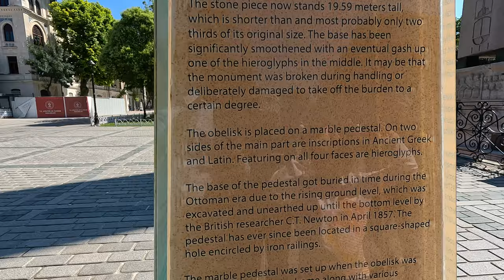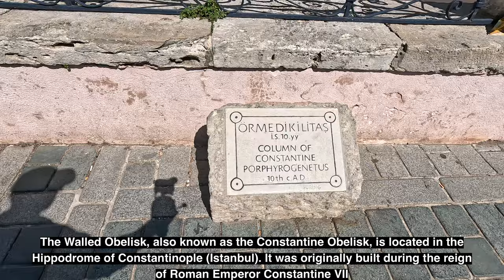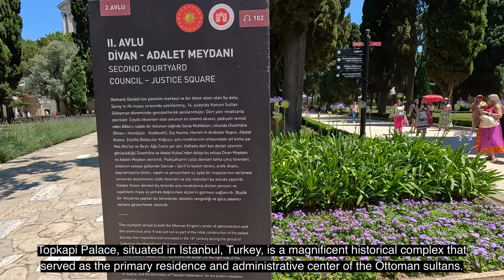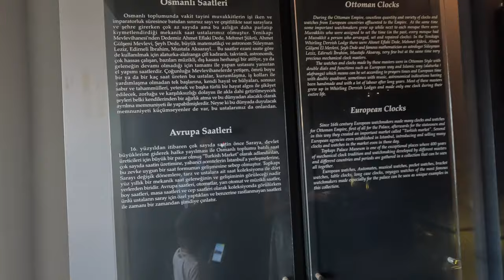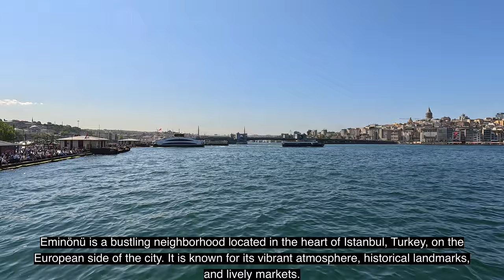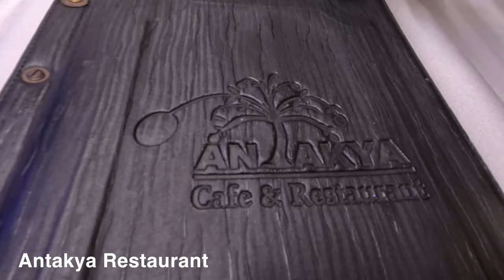Exploring the Turkish Treasures Part 4 Istanbul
In my travel video to Fatih, Istanbul, I captured the timeless charm of one of the city's oldest and most historically significant districts. From exploring the magnificent Hagia Sophia and awe-inspiring Blue Mosque to wandering through the bustling Grand Bazaar, I immersed myself in the vibrant atmosphere that blends ancient traditions with modern life. The video highlights the district's rich cultural heritage, inviting viewers to experience the enchanting blend of history, architecture, and local flavors that make Fatih a captivating destination in Istanbul.